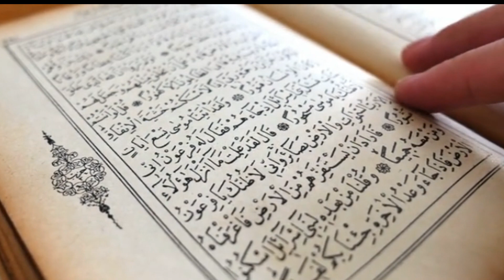Hazrat Noh (AS) K Nam Se Sanp Aur Bichho Kun Darte hain | Prophet Noh Story | Hazrat Nuh | Infomatic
hazrat noh ka waqia hazrat now ki umat ka waqia hazrat noh se sanmp or bichw ka wada hazrat nok ki kashti hazrat noh ki kashti kis lakri ki thi
hazrat noh or sanmp bicho or kashti ka waqia aur allah ka waqia
bicho or sanmp ki ayat
samnp or bicho ki ayat
jangli hayat sy bachny ki ayat